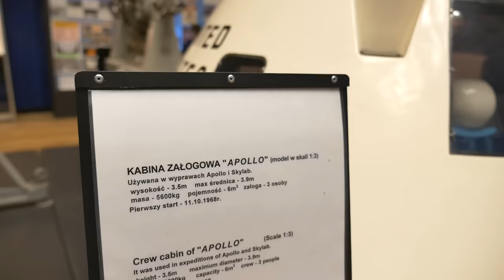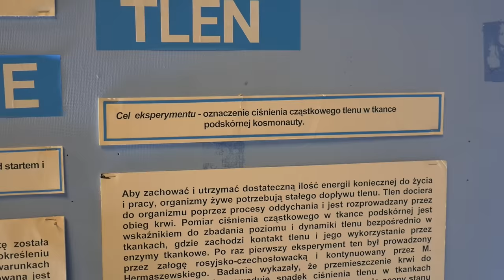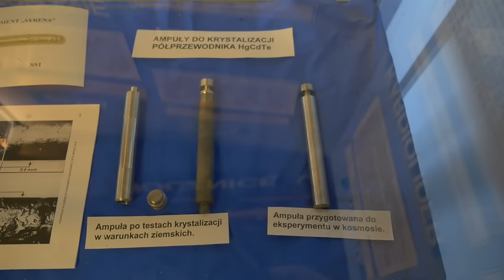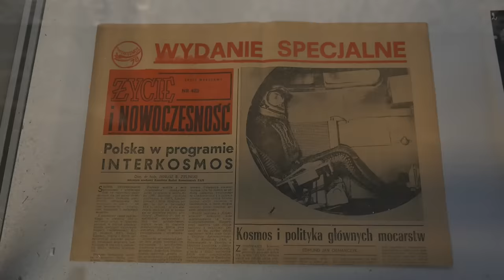Wywiad z kosmonautą Mirosławem Hermaszewskim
Kiedy człowiek stanie na Marsie? Co sądzi o Mars One? Czy Rosjanie pili wódkę w kosmosie? Jak był cel jego misji? Największe przeciążenie?